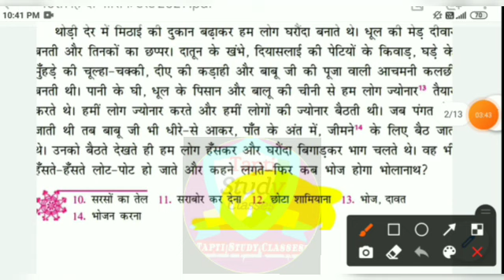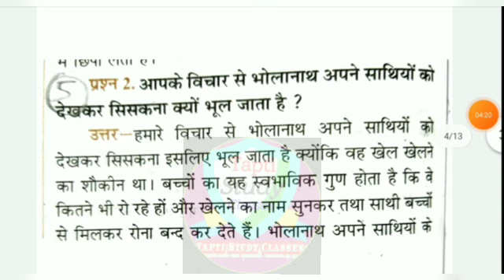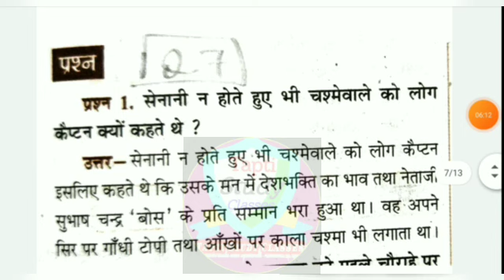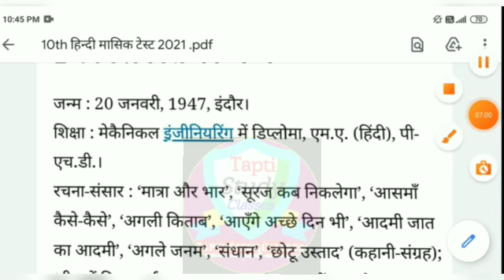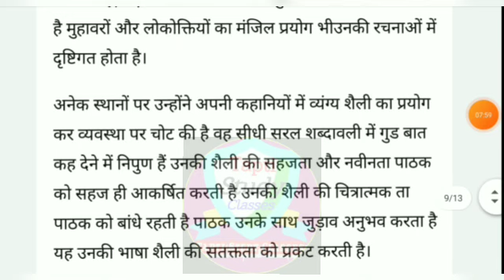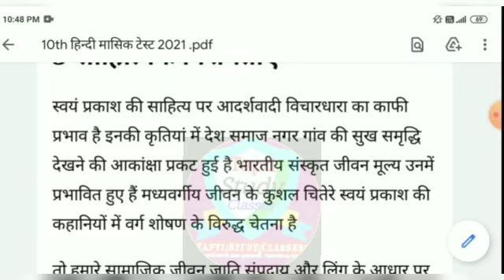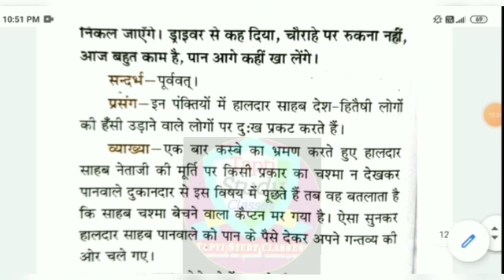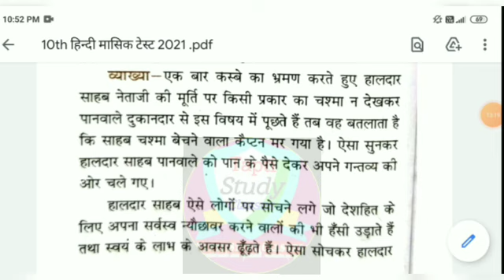mp board masik test class 10th Hindi full solution | मासिक टेस्ट अगस्त 10वी हिन्दी masik mulyankan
मासिक टेस्ट 2021 पेपर डाउनलोड करे कक्षा 9से12 तक, Mashik Test Paper 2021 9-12th Download Kare

board news 2021-22
mp board august month test paper solution class 10th
mp board class 12th test answer 2021